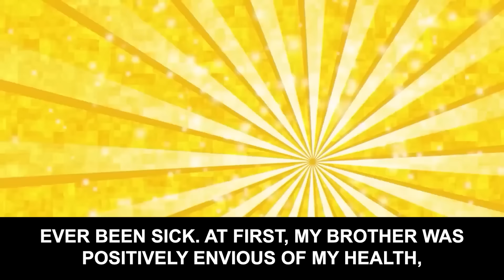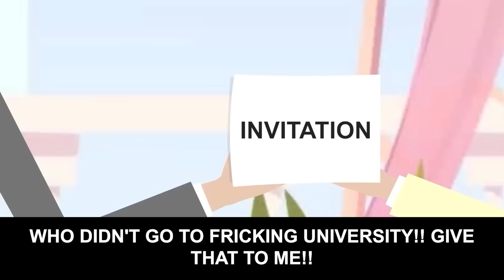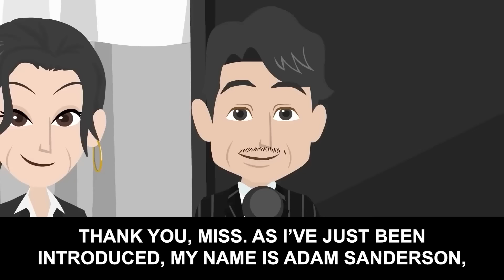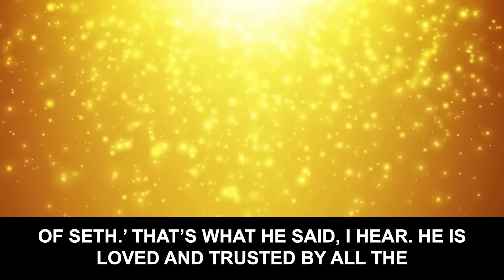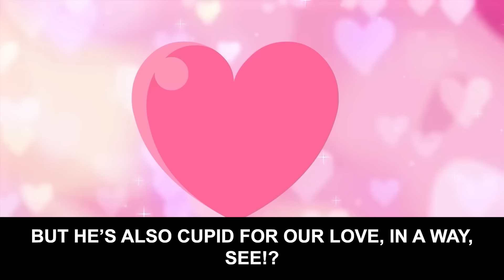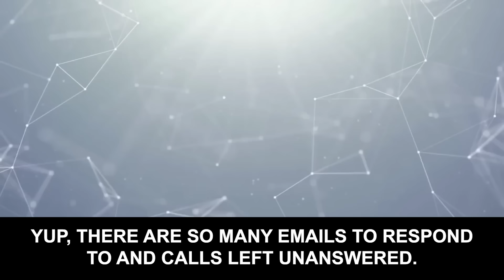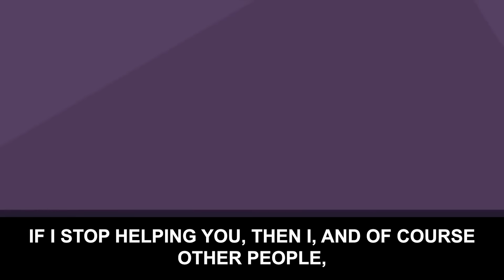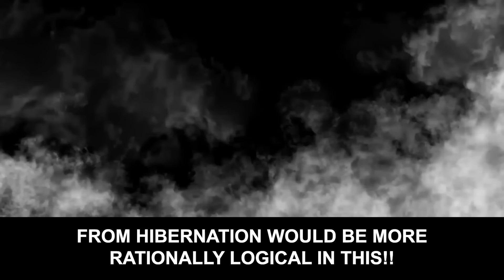The groom, the younger of two, treats older brother DESPICABLY years after receiving his kidney…